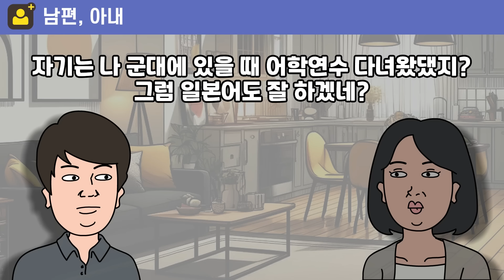[실화사연] 시댁 얕보이지 않기 위해서 며느리 귀금속 훔치고 팔아 임신 선물한 남편과 시엄마, 미쳐버린 시댁 참교육한 썰 | 카톡썰 | 사이다사연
안녕하세요! 돌고 도는 톡툰 입니다.
오늘의 사연도 재밌게 들어주시면 감사하겠습니다!